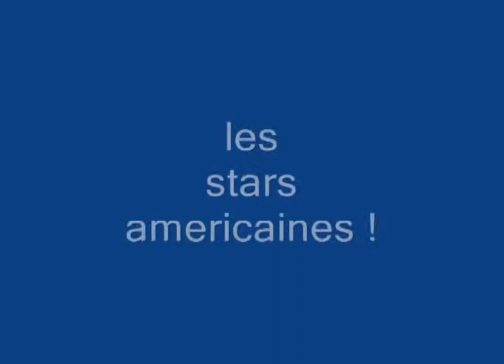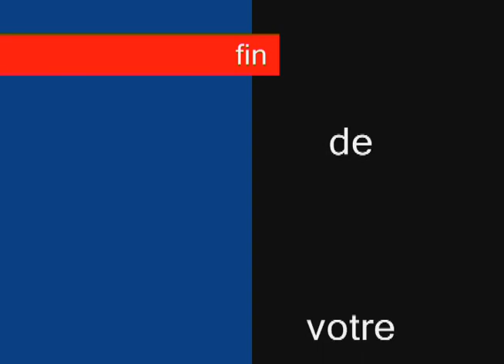stars americaines presentation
stars americaines presentation,USA Africa.Aguillera.spears.graces jones.jamelia.madona.michael jackon.moulin rouge.ray charles.shania twain.spice girls.tina turner.Whitney Houston.